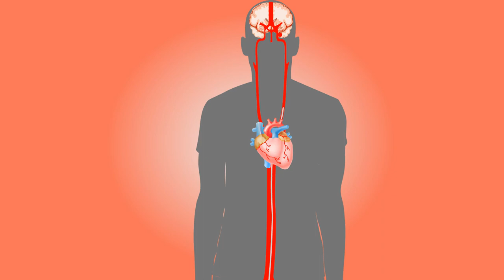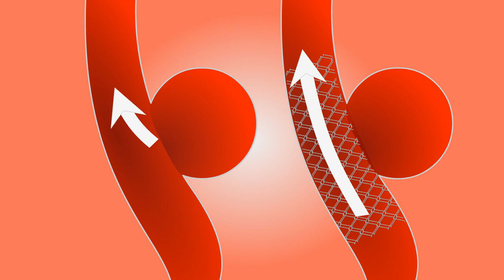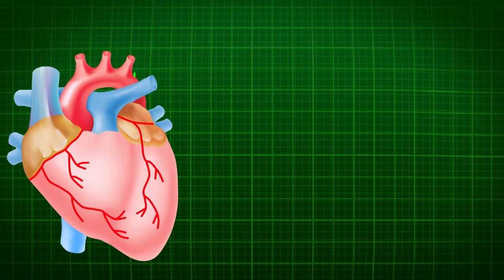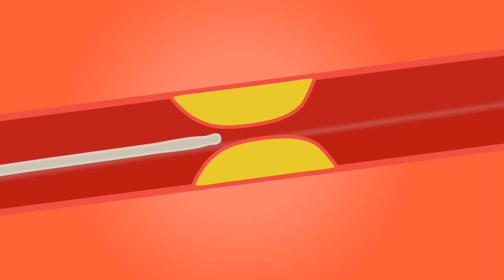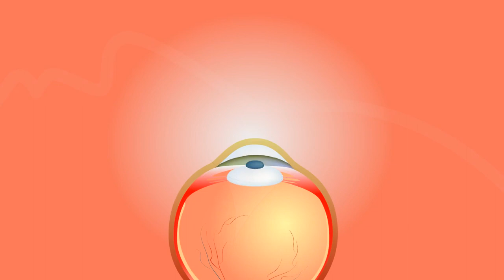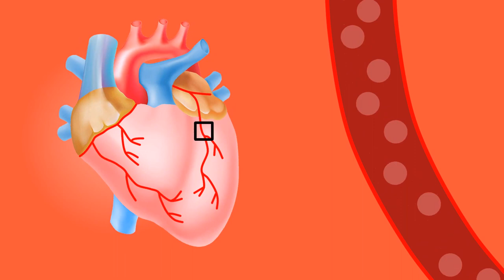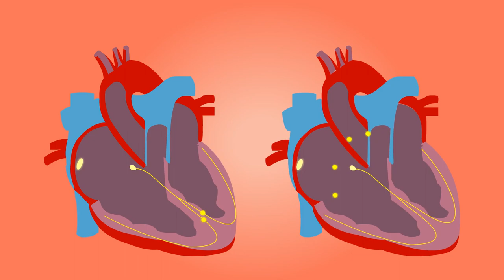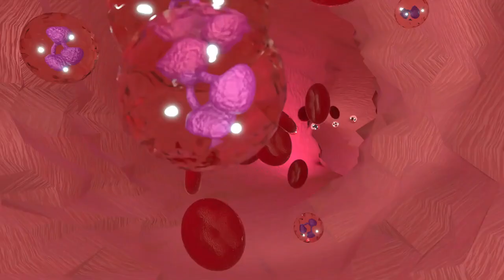Blood Stock Footage _ Blood Pressure _ Free HD Videos - MR HASHAN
𒋨𝐏𝐑𝐄𝐒𝐒 𝐓𝐇𝐄 𝐁𝐄𝐋𝐋 𝐈𝐂𝐎𝐍 🔔 𝐓𝐎 𝐆𝐄𝐓 𝐍𝐎𝐓𝐈𝐅𝐈𝐄𝐃...

💽 Feel All Multimedia Technology  : @MR HASHAN

⭕ Comment your suggestions here.

Feel All Music Video & Films ❤️

⚪ Related Tags -

Hindi Tamil Sinhala Films
Hindi Tamil Sinhala Miusic Videos
All Multimedia Technology
Kids Video
All songs 2023
All songs & Videos 2023 new
Forest | Nature | Waterfalls World Beautiful Places